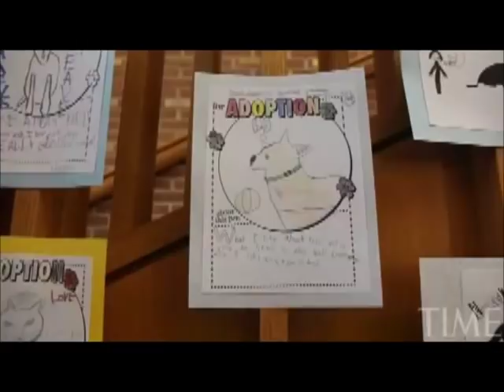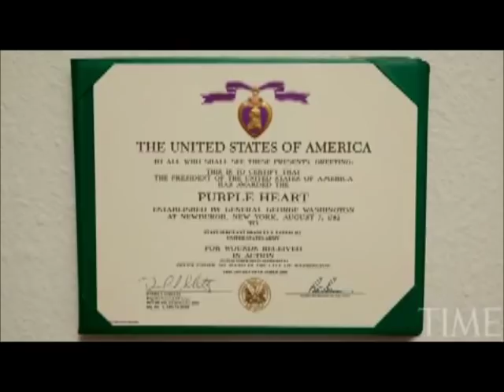Dog Saves Veteran From Suicide David Sharpe & Cheyenne